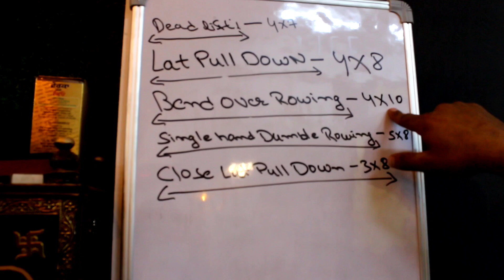BEGINNERS BACK WORKOUT WITH COMPLETE GUIDANCE| TUESDAY BACK DAY| CHAUDHARY FITNESS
Well guys as I  promised today I'm posting the first video for "Complete Beginners Guide". And as per the program today is Tuesday , that means today we're going to train our back. So here is a complete back workout for all my beginner friends. Don't forget to listen properly the audio as I've told each and everything that how to properly perform each exercise with right technique and correct form. Make sure you watch the video till the very end. All the best.  So here i present : Back Workout For Beginners | Tuesday | Complete Beginners Guide To Gym